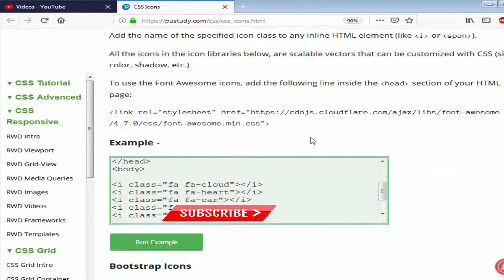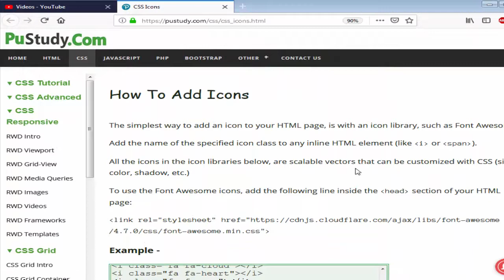How To Add Icons on your website, blog,MySpace page, or other HTML document 2019